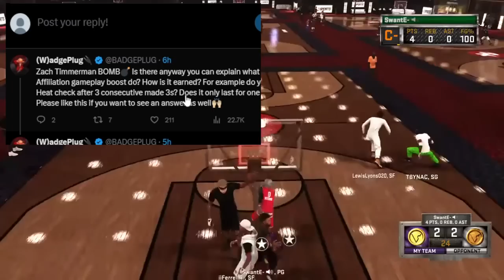NBA 2K24 MY CAREER GAMEPLAY JUST Got So Much WORSE 🐌🥲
NBA2K24 MY CAREER GAMEPLAY JUST Got So Much WORSE 🐌🥲 nba 2k24. nba 2k24 gameplay. nba 2k24 best build. nba 2k24 leaked gameplay. nba 2k24 my career. nba 2k24 build. nba 2k24 builder. nba 2k24 center build. nba 2k24 trailer. nba 2k24 lockdown build. nba 2k24 current gen. nba 2k24 myteam. nba 2k24 rec. nba 2k24 pg build.